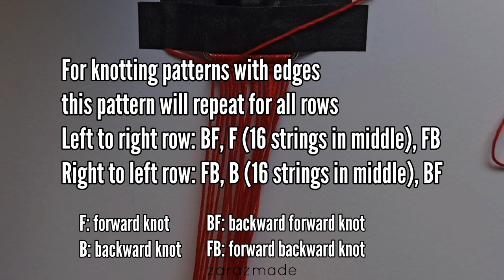How to Make Spiderman Alpha Keychain 🕸️ Alpha Keychain Tutorial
Hey guys!
In this video I teach you how to make an alpha spiderman friendship keychain step by step. This tutorial is not for beginners. Also You can make it for your friends as a gift. Love you.

MATERIALS USED:
Embroidery thread
Scissors
Tape
Ruler/Tape Measure

MEASUREMENTS:
Red String - 40cm *9 + 3m *1
White - 70cm *1
Blue - 1m * 1

PATTERN:
#56567 on BB

Hey Guys! My name is Zara. On this channel I teach you how to make crafts, especially friendship bracelets both normal and alpha patterns. I started making friendship bracelet since I was 14 y.o and making crafts is my passion. I'm really glad that I'm sharing these tutorials with you guys♡

Friendship Bracelet
Tutorial
Beginner friendly
Alpha Friendship Bracelet
Normal Friendship Bracelet
Macrame Bracelet